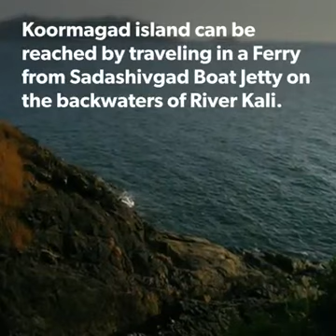Karwar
Karwar is beautiful